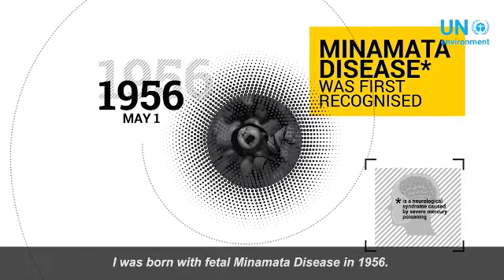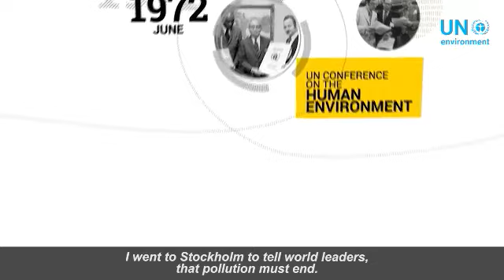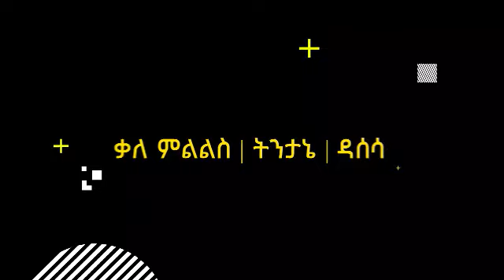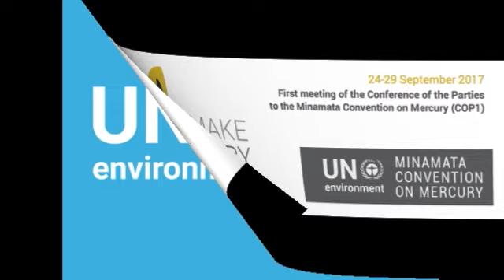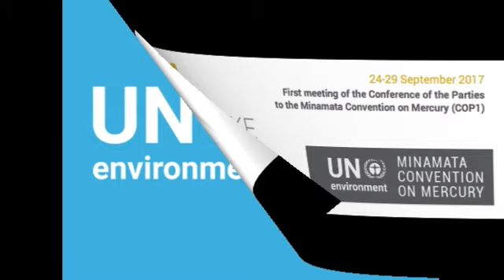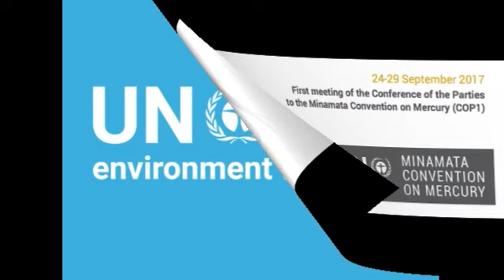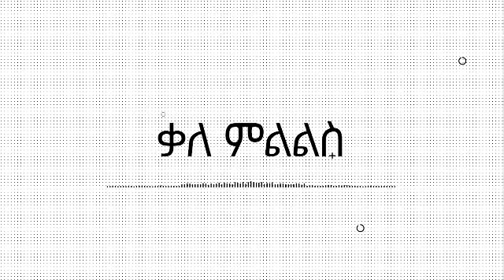Ethiopia| Minamata convention| PM Abiy Ahmed| Japan| Chisso Corporation| UNEP |WHO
Ethiopian News | Ethiopian Politics | Ethiopian Political Economy | GERD